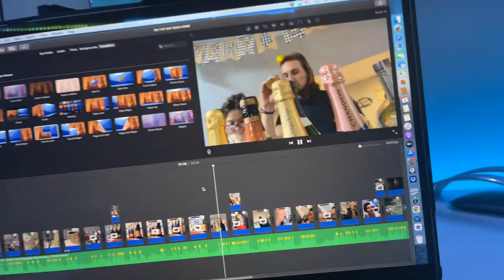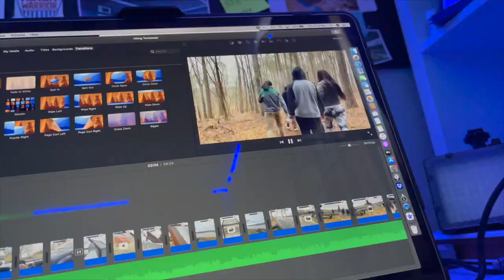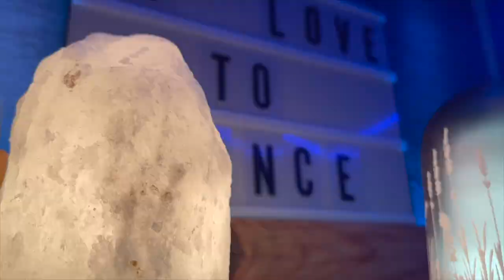My First Vlog - Stefan Vlog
In 2021 I decided to start a vlog in my channel , I hope you guys love it and You can leave a comment  with what you thought about my first video .

This its just the beginning .